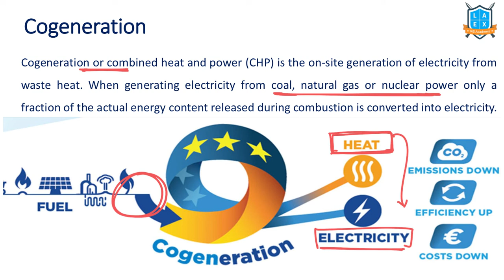What is Cogeneration? || Cogeneration అంటే ఏమిటి? || La Excellence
Cogeneration

Phone:
*Mana La Excellence Telegram Channel Link*

Address:
La Excellence IAS
1st floor, #1-10-223/s,

English:
La Excellence IAS Coaching Institute
Kannada: